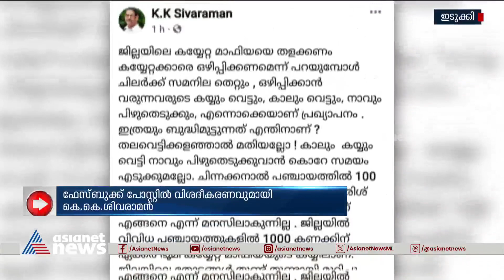മൂന്നാറിലെകയ്യേറ്റമൊഴിപ്പിക്കൽ;ഭൂമികയ്യേറിയവർ ഏത് വമ്പന്മാരായാലും അകത്തിടണമെന്ന് KK ശിവരാമൻ | Munnar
മൂന്നാർ ദൗത്യസംഘം കയ്യേറ്റമൊഴിപ്പിക്കാൻ ശ്രമിച്ചാല്‍ തടയുമെന്ന CPM നിലപാടിനെതിരെ CPI; ഭൂമികയ്യേറിയവർ ഏത് വമ്പന്മാരായാലും അകത്തിടണമെന്ന്  കെ കെ ശിവരാമന്റെ ഫേസ്ബുക് പോസ്റ്റ്